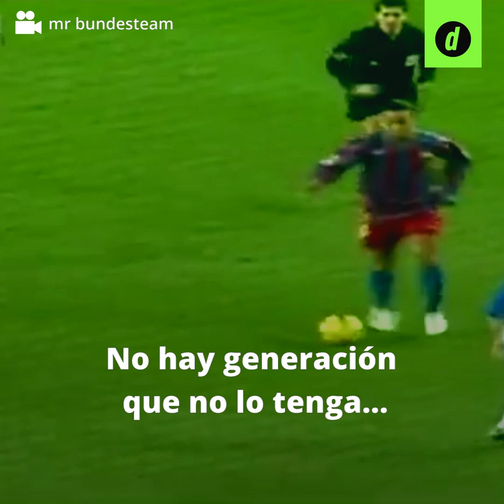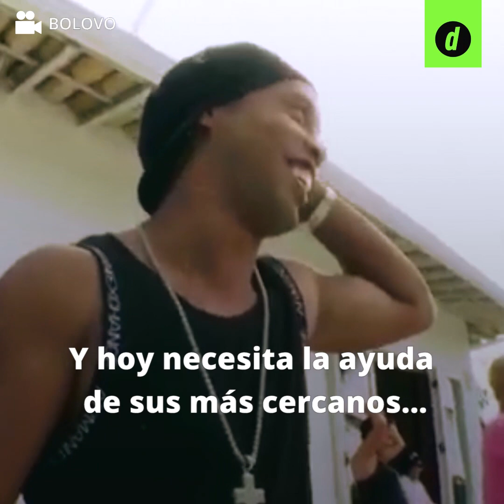La fuerte depresión de Ronaldinho tras la muerte de su madre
Ronaldinho Gaúcho no pasa por su mejor momento desde hace demasiado tiempo. Su detención en Paraguay hizo saltar las alarmas sobre su vida actual y la muerte de su madre Dona Miguelina, el pasado mes de febrero, habría ahondado su crisis personal.